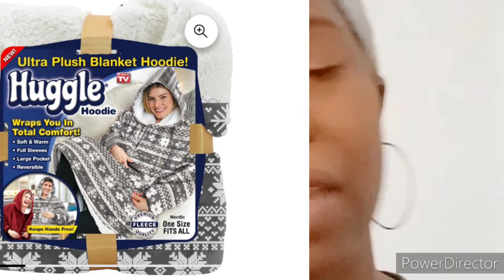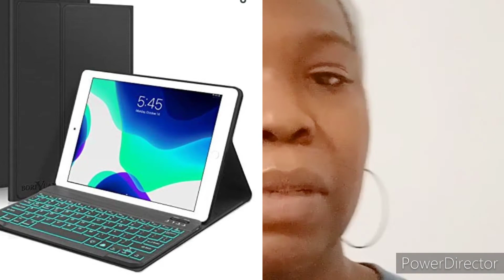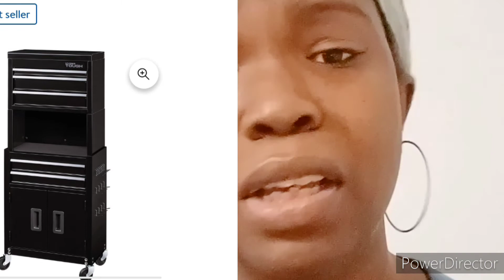Men's Christmas Gifts 🎁 Ideas /Part 2 / Vlogmas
Hello 👋 One and All (Hola ) Hope you All are Safe and Well. Buckle up and come along as we continue to Win the War on Health.
+++ALWAYS REMEMBER THAT YOU ARE BOLD 🥊, STRONG 💪,  A WINNER 🏆,  A WARRIOR 🛡 AND A SURVIVOR 🎗. YOUR BETTER COMING OUT OF THE STORM ⛈ THAN YOU WERE BEFORE YOU WENT IN.  NEVER GIVE UP AND NEVER SURRENDER 🏳.